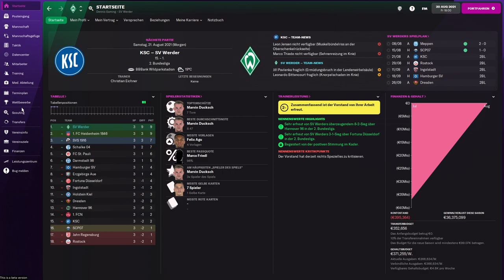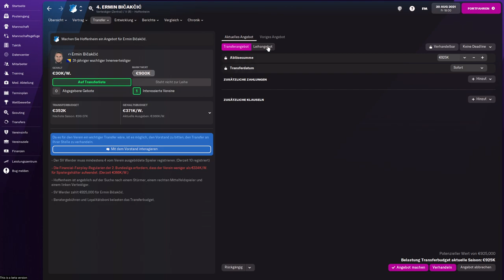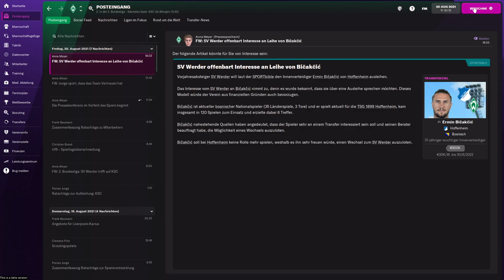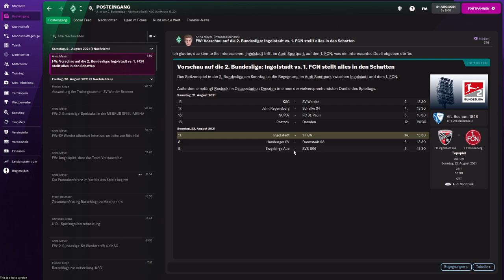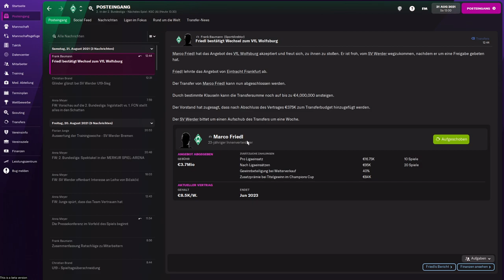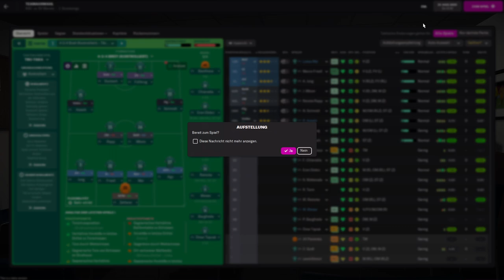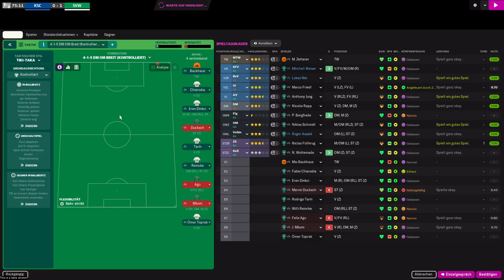Football Manager 2022 #008 │ Bičakčić per LEIHE zu uns? Auswärts gegen KSC │WERDER BREMEN Gameplay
► Video bewerten
► Kommentar schreiben
► Weiterempfehlen

► Playlist zum Let's Play:
► Mods in diesem Let's Play: Link folgt

- Mein Lenkrad

► Spiel:
- Football Manager 2022
- SEGA